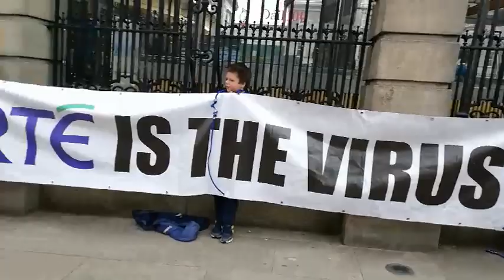Irelands Freedom March at the Dail. 27th of March, 2021. (Featuring The Fantastic Angela Ray)🙏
End media corruption.  Stop lying to the Irish people.